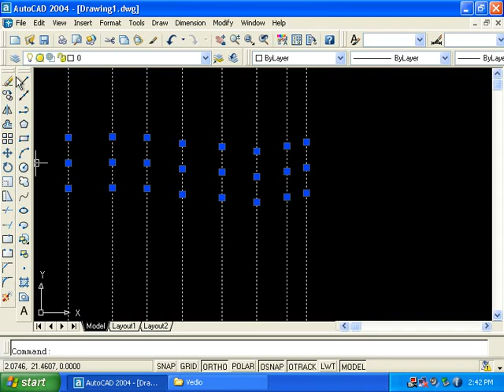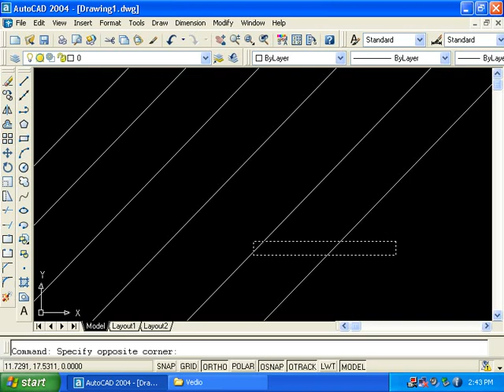AutoCad 2004 Lecture No.2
These lectures are made for the beginners so that they can learn auto cad from very basic stage. These vedios are made by Muhammad Naseer from Mandi Bahauddin and uploaded by Abdul Rahman from Gujrat. Pakistan